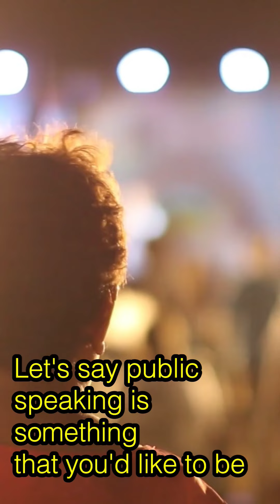Find your 1st social anxiety by doing this socialanxiety